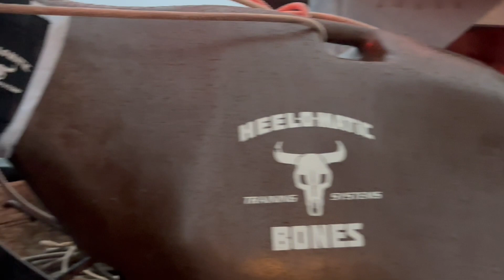Vlog #2: Bussinessmans Team Roping 2/10/24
Join us on our second trip to the businessmans team roping. This time we were in Las Cruces, New Mexico. Rough trip for the boys, tough luck and bad weather made it for a long day.